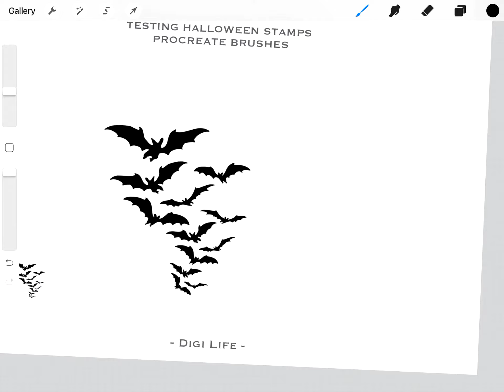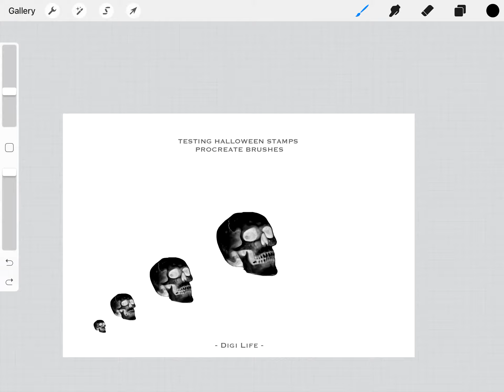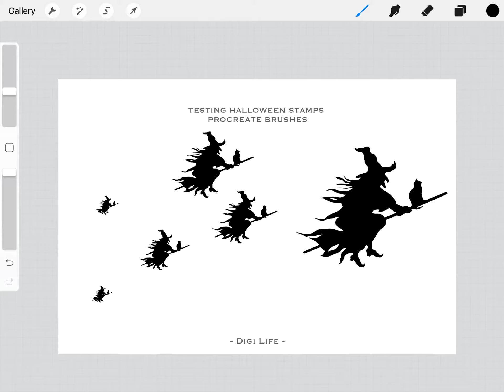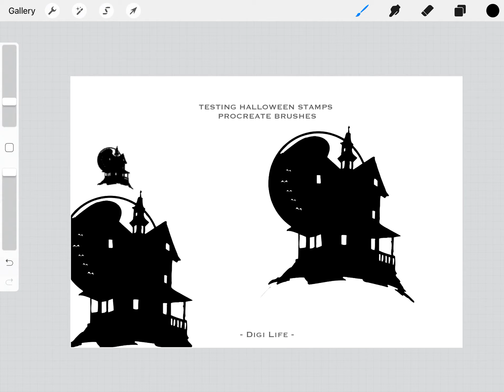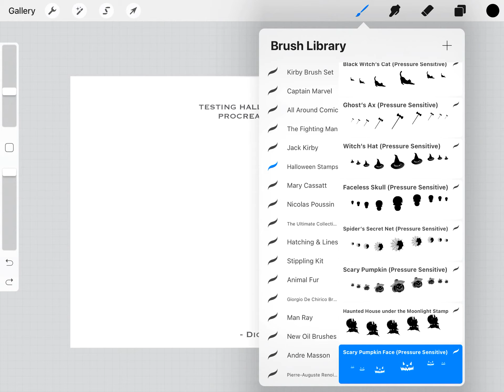Testing Halloween Stamps Procreate Brushes by Digi Life